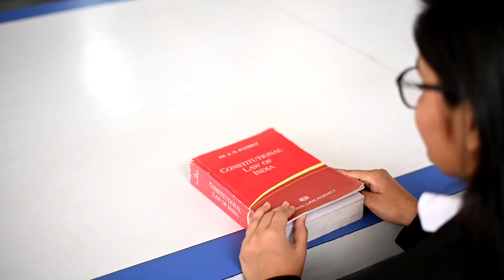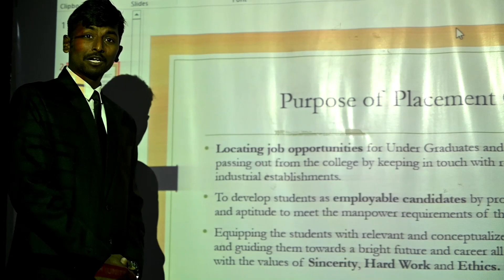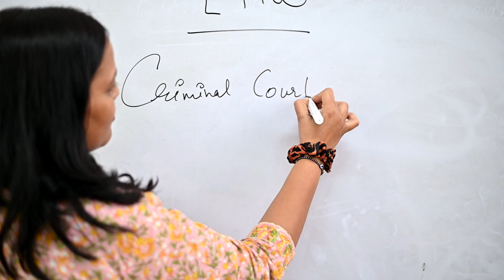Unlock Your Legal Journey with Apex School of Law | BA+LLB, LLB, LLM Admissions Open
Carve Your Path in the Field of Law: Apply to Apex University's School of Law for the 2023 intake. Discover our esteemed programs, accomplished faculty, and state-of-the-art facilities. Seize this golden opportunity to follow your passion for law. Submit your application today and embark on a journey towards a promising future!

Apex School of Law
Applications Invited in-
B.A. + LLB Semester Fee 40,000 INR
LLB Semester Fee 20,000 INR
 LLM (Corporate & Commercial Law | Criminal & Security Law)
Semester Fee 35,000 INR